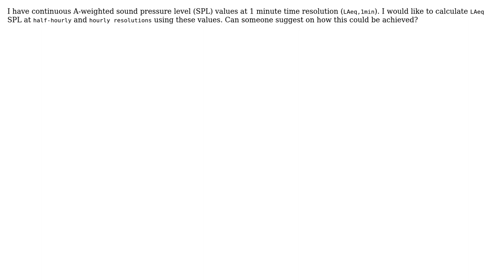Engineering: How do I calculate hourly LAeq sound pressure level using 1-mint LAeq values?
With thanks & praise to God, and with thanks to the many people who have made this project possible! | Content (except music & images) licensed under CC BY-SA | Music | Images & others | With thanks to user Rob user monkey user khajlk and the Stack Exchange Network Trademarks are property of their respective owners. You are responsible for your own actions.